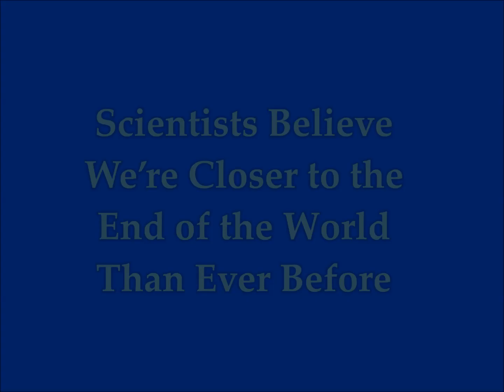Scientists Believe We're Closer to the End Of The World Than Ever Before!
Please Support:
2) Thumbnail image - end-of-the-world.png